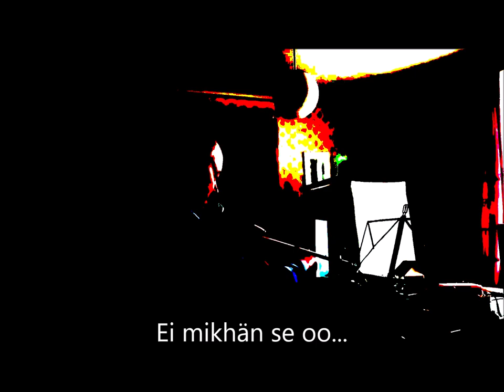Blues nr 28, Sole mikhän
Reggaehenkinen blues. Samoilla juurilla ollaan.